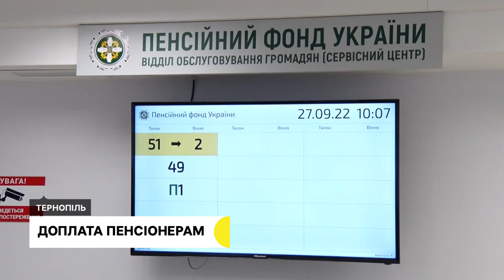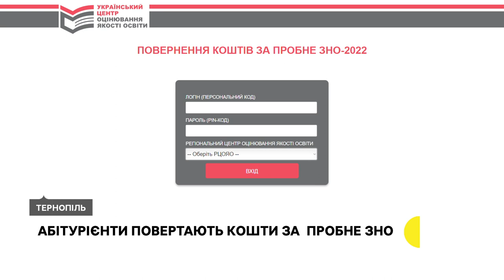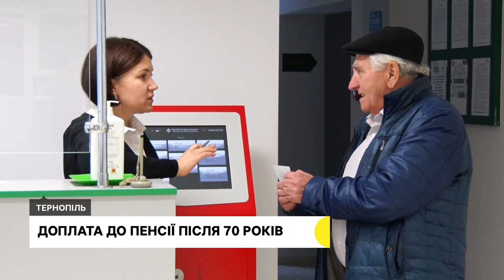Підготовка до опалювального сезону, доплата пенсіонерам | 27.09.2022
У Тернополі жителі багатоквартирного будинку встановили генератор, щоб мати світло на випадок відключення електрики в місті.

300 гривень компенсації щомісяця – пенсіонери, яким виповнилося 70 років, отримуватимуть доплату до пенсії. Коли запрацює нововведення?

Пройшли більше пів сотні російських блокпостів і лише з третього разу змогли покинути Херсон – журналістка розповіла про життя в окупації.